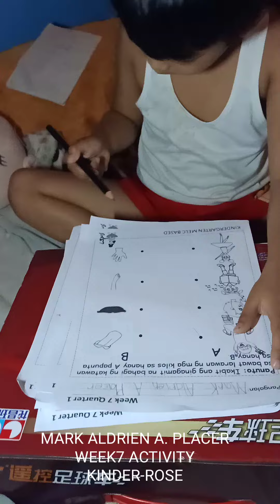Week7 Activity | Kinder-Rose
Panuto: Ikabit ang ginagamit na bahagi ng katawan sa bawat larawan ng mga kilos sa hanay A papunta sa hanay B.